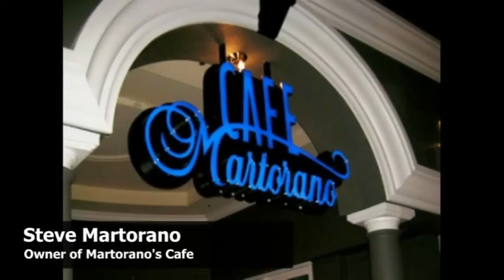Eat And Critique Show Live from Martorano's Cafe...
The Eat and Critique show come to you live from Cafe Martorano, and even show us a thing or two about cooking...This special was carried by WBZT 1230 and WZZR 94.3fm Real Radio on Sunday Feb 9...watch and listen to all the fun...Eat and Critique can be seen on their every Sunday 1-2pm and heard on iHeart and WZZR 94.3fm...